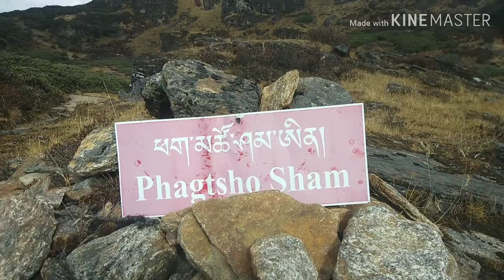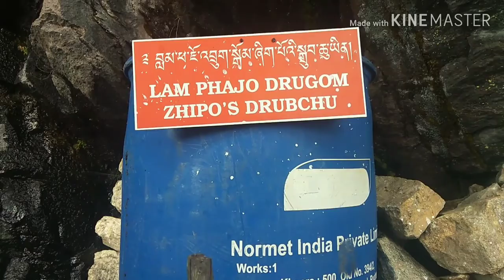Thujedra - Dungtsho trip